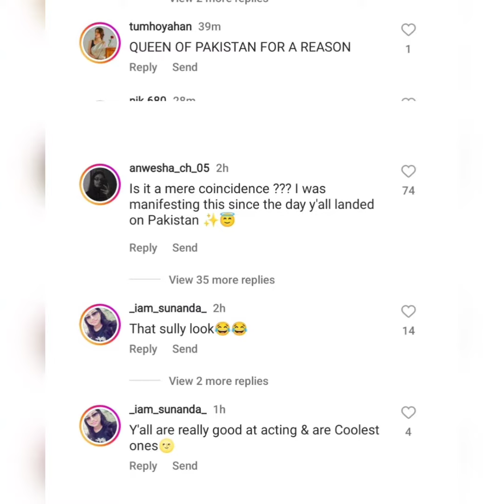Mahira Khan’s Epic Dance on Moray Sayyian With Norwegian Dance Group Beautiful video